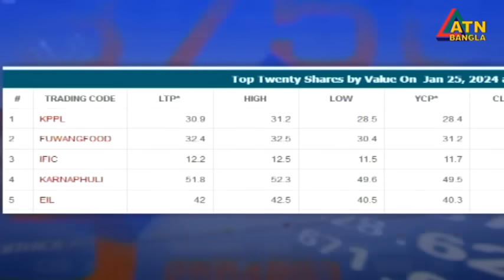এটিএন বাংলা দুপুর ১২ টার সংবাদ । 25.01.2024 | Bangla Khobor | Bangla News | ATN Bangla News